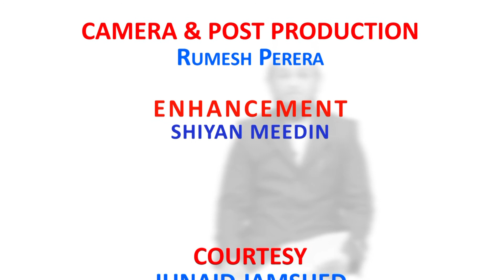DESIGNING AND MANAGING SERVICE PROCESSES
Presentation by Fahmy Farook  on Service Marketing